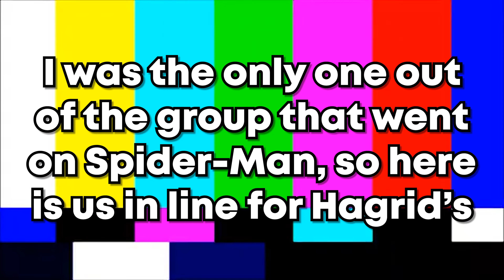I Went To Universal With The Boys PART 3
I went to Universal With The Boys. again... But again, it was fun

Me and The Boys went to Universal Studios again this year. It was a part of an event that was happening at Universal called Rock The Universe. It was really fun. Going with Bodie and the rest of The Boys is always a fun time.